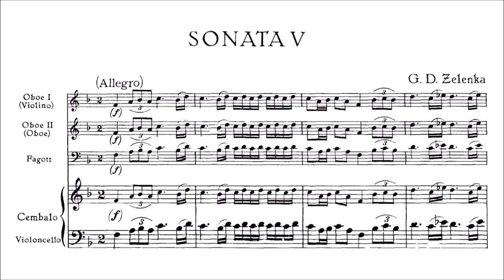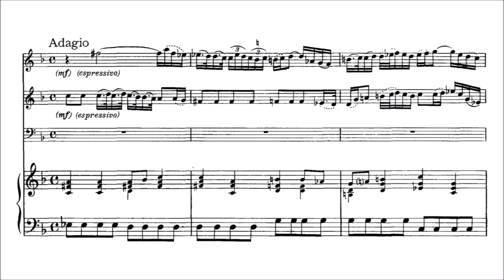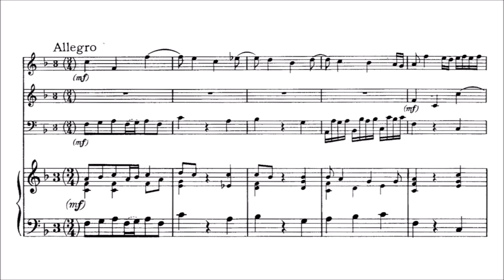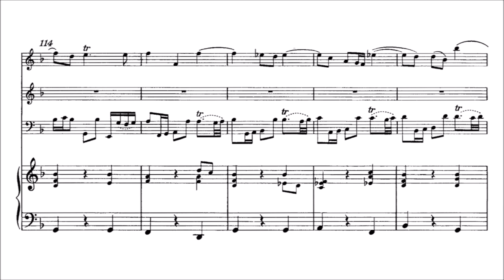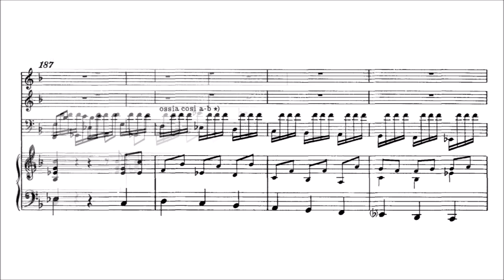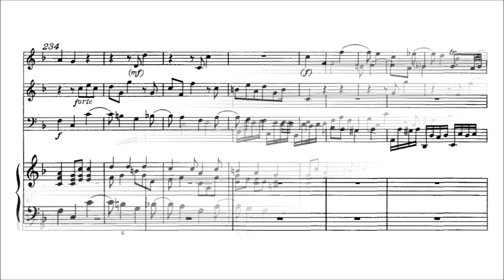J.D Zelenka - Trio Sonata No.5 in F Major, ZWV 181. Perf: Czech Philharmonic.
A superb recording of the 5th of 6 Trio Sonata's (ZWV 181) by Jan Dismas Zelenka, with score for reference.

I: Allegro - 00:00
II: Adagio - 6:37
III: Allegro (Fugue) - 10:31